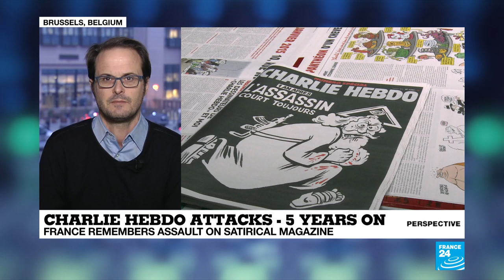Charlie Hebdo, five years on: 'What has changed is the way people see cartoonists'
Anything a cartoonist draws is acceptable and can be published, assuming it abides by the law. That's the view of Nicolas Vadot of the Cartooning for Peace Foundation, who spoke to FRANCE 24 on the fifth anniversary of the Charlie Hebdo attack. Twelve people were killed in that rampage, many of them regular cartoonists of the French satirical magazine. The two terrorists who carried out the shocking attack were angered by Charlie Hebdo's satirical take on religion. Vadot tells us free speech is vital and young people should be educated to accept it, even if they don’t like it.